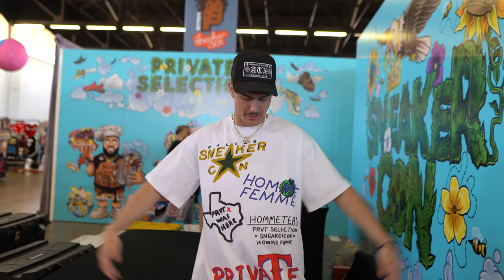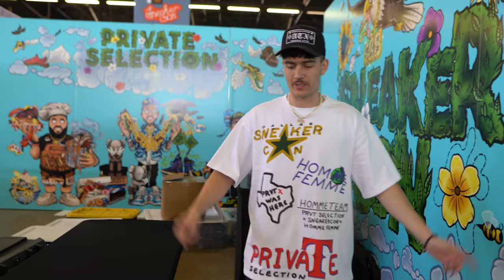Dallas Sneaker Con Vlog + PRVT Selection Podcast, Studio Updates , And Sneaker Pick Ups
Come with me as I head to Dallas TX and attend Sneaker Con, stop by PRVT Selection for a podcast and also give you guys an update on my Photography Studio renovations